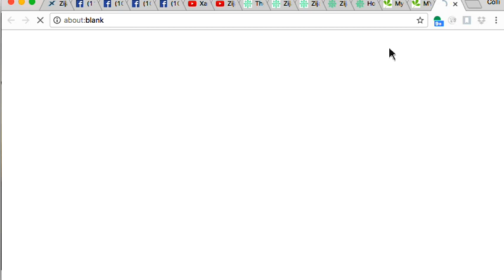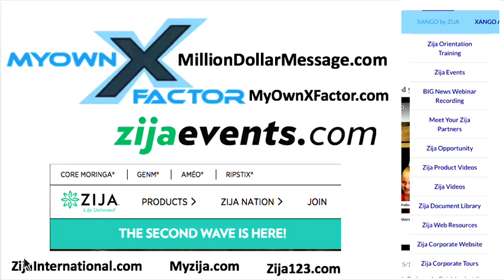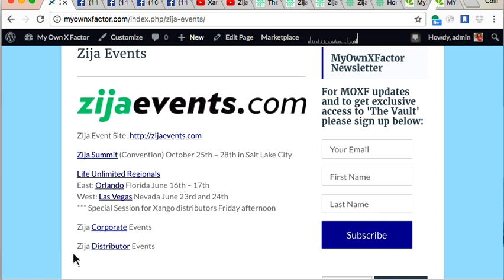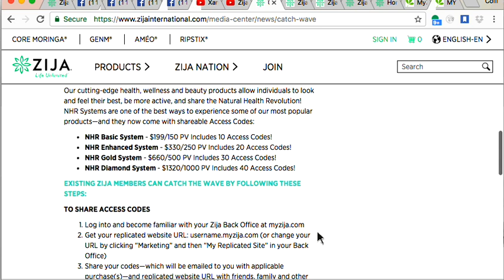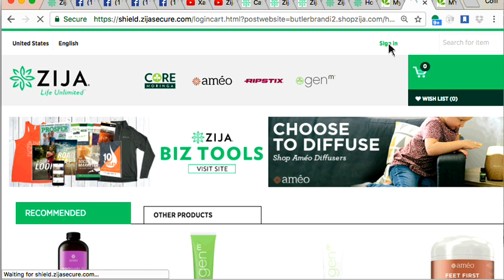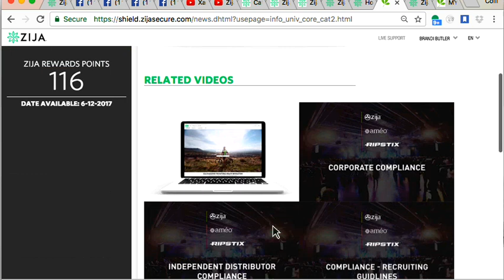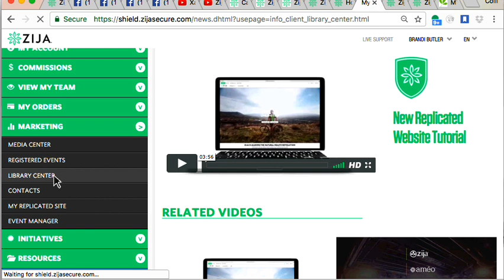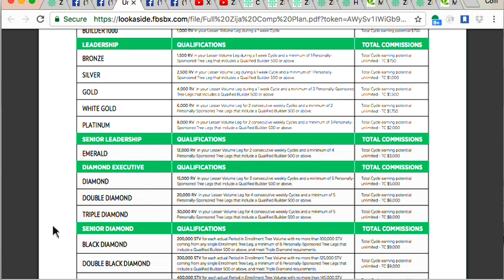XANGO by Zija Orientation Training 051317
Xango Zija Orientation 101 Q&A Session.  Getting Started, logging into your back office, setting up your auto ship, placing an order, getting qualified to earn income. Join us each week to learn about the new products and new opportunities for XANGO distributors and Zija distributors worldwide with the huge announcement of the Strategic Partnership formed by Two Massive Giants coming together to create the greatest opportunity in network marketing.